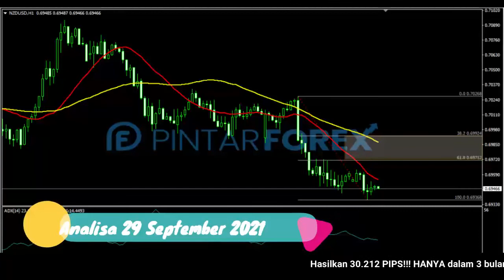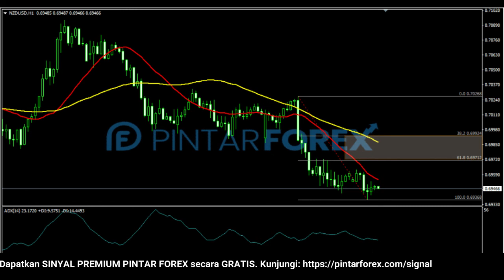🔴 LIVE: Analisa Forex Hari Ini 29 September 2021 HATI-HATI NZD-USD MASIH BERPOTENSI BEARISH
"Analisa Forex Hari Ini 29 September 2021 HATI-HATI NZD-USD MASIH BERPOTENSI BEARISH